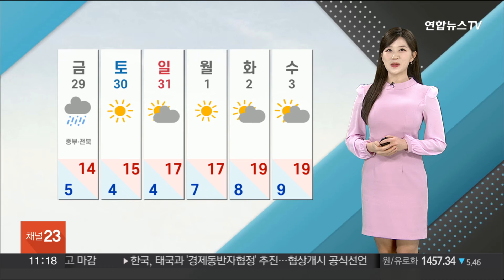[날씨톡톡] 전국 비바람…중부 황사비, 남부 곳곳 많고 강한 비 / 연합뉴스TV (YonhapnewsTV)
[날씨톡톡] 전국 비바람…중부 황사비, 남부 곳곳 많고 강한 비

요즘 봄비가 참 자주 찾아오는 듯 합니다.

오늘은 중부지방을 중심으로 황사 섞인 흙비가, 경남해안과 제주에는 돌풍과 벼락을 동반한 강한 비가 예상돼 주의가 필요합니다.

가수 브라운아이드소울이 부른 노래 브라운시티와 함께하시죠.

우산 잘 챙기셨죠?

SNS에 비 소식 모르고 자전거를 타고 출근하다가 비를 쫄딱 맞았다고 하신 분 계셨고요.

한 분은 아직 다 피지도 않은 봄꽃이 금방 떨어질까 꽃 걱정을 하셨습니다.

현재 제주도에는 시간당 10에서 20mm 안팎의 강한 비가 내려 호우주의보가 내려져 있는데요.

낮 동안 영남해안과 지리산부근, 제주도를 중심으로 호우 특보가 확대될 가능성이 있습니다.

비로 인한 피해 없도록 대비하셔야겠습니다.

저녁까지 전국 대부분 지역에 비가 이어지겠고, 일부 영남 해안가는 늦은 밤까지 비가 오는 곳이 있겠습니다.

오늘 부산과 울산, 경남남해안과 제주산지, 지리산 부근에 최대 80mm 이상의 많은 비가 예상됩니다.

남부지방에는 최대 40mm의 비가 오겠고, 서울 등 중부지방에는 5mm 미만의 약한 비가 내리겠습니다.

강한 바람도 불고 있습니다.

이에 낮 기온은 어제보다 2도에서 5도가량 낮겠습니다.

한낮 서울은 14도, 대구는 13도에 그치겠습니다.

내일도 중부지방과 전북 동부에는 한때 비가 조금 내리겠습니다.